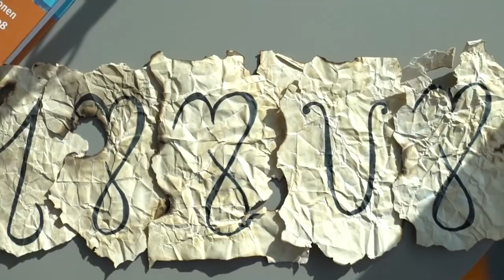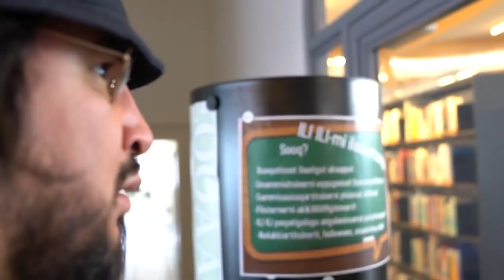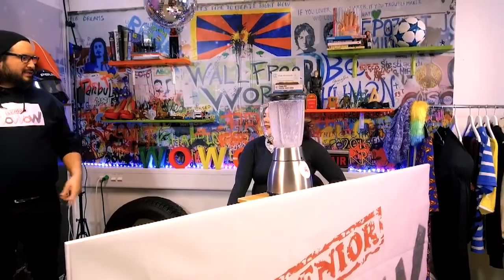SENIOR WOWOW, KNR. 04.04.2018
Mammon imminut naattuaraaraaqqamik ilisaritippoq, Tasiilamilu inussuttut filmeeraliaat takuarput.